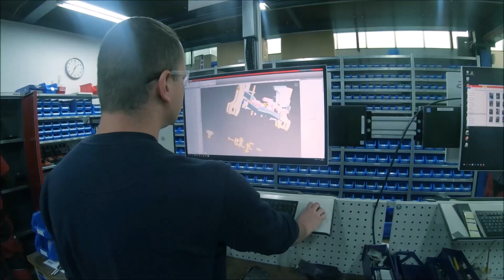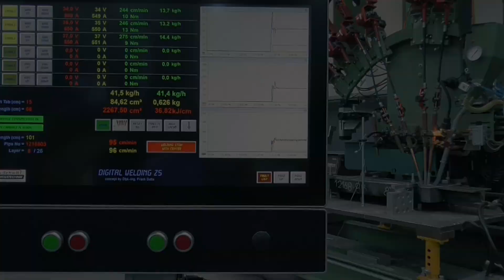Lincoln Electric Automation – Parthenay facility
Lincoln Electric Europe Automation – discover our impressive capacity to deliver Cutting and Welding solutions. Incredible combination of processes, mechanised and robotic systems, supported by our European factories and service centres.